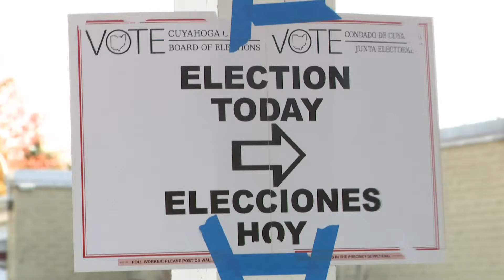WKYC 2024 Election Team Coverage: Cuyahoga County evening check in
It’s Election Day and the polls are open in Ohio as voters cast their ballots on a variety of issues and races – including the 2024 presidential race of Vice President Kamala Harris vs. former President Donald Trump. There’s also a lot of focus on the U.S. Senate race here in Ohio between Sen. Sherrod Brown and Bernie Moreno.